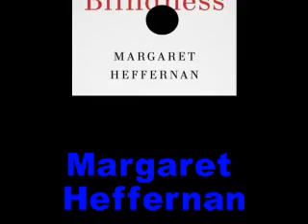Margaret Heffernan-Willful Blindness-Bookbits author interview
"We see only what we want to see." That saying is sad but true. Using examples like the world-wide priest abuse scandal mishandled by the Catholic church, and the disaster-in-waiting that was New Orleans, Author Margaret Heffernan examines why we ignore the obvious at our own peril in "Willful Blindness".